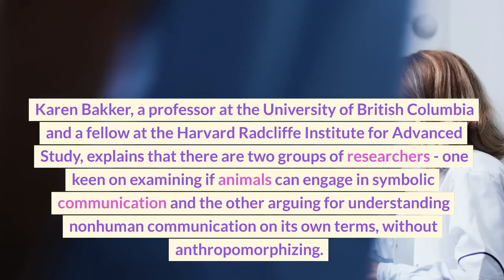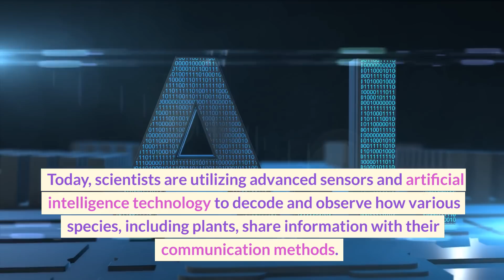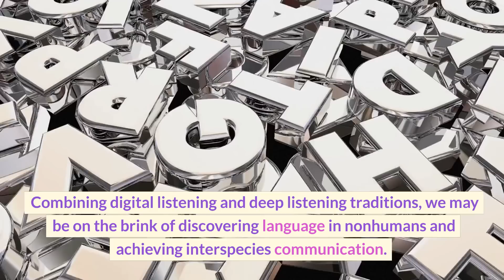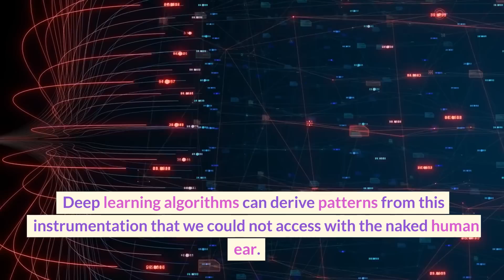We Can Talk to Animals using an AI!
In this video, you'll discover how scientists are harnessing the power of artificial intelligence to communicate with animals. We'll explore the fascinating world of animal communication and how new technologies are helping us to understand their behavior and needs better. You'll learn about the latest advancements in AI and machine learning that are allowing researchers to decipher the complex language of animals, from dolphins and whales to birds and primates. We'll also take a closer look at some of the practical applications of this technology, such as using AI to help conserve endangered species and to improve animal welfare. Join us on this exciting journey into the animal kingdom and discover how AI is revolutionizing the way we interact with the natural world.

Let us know in comments what topics interests you!